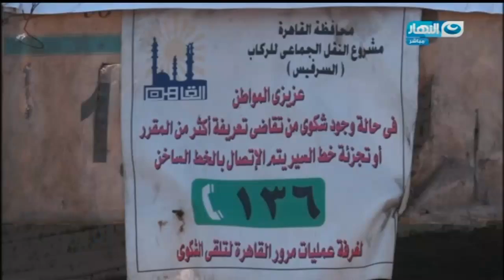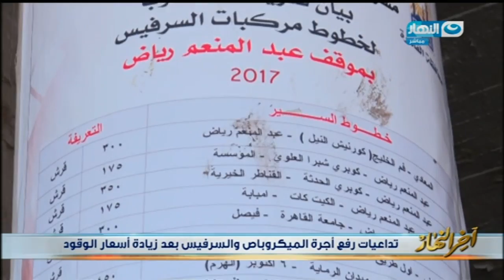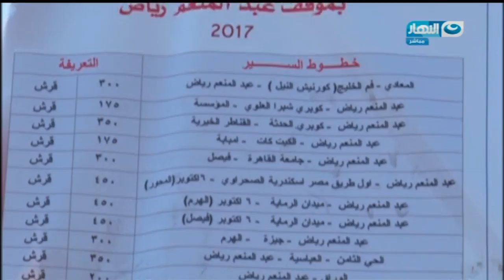اخر النهار - كيف سخر المصريون من أرتفاع أسعار الوقود ؟